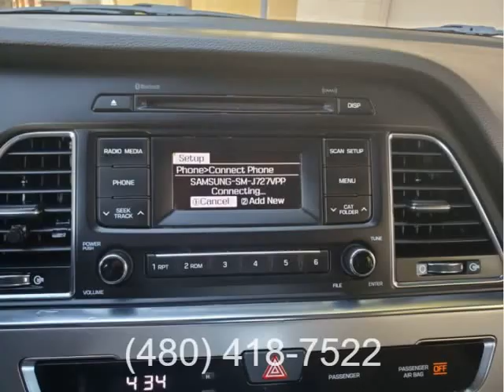2017 Hyundai Sonata 2.4L Clean CarFax 6 in stock! (Tempe, Arizona)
Appointment Only
Tempe